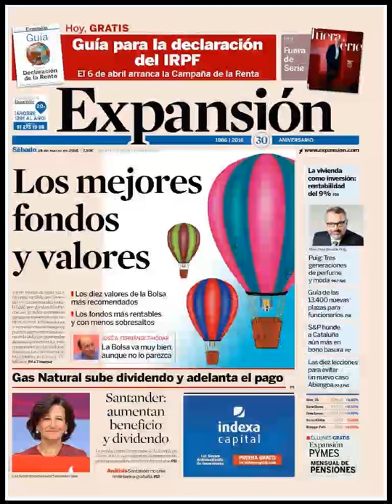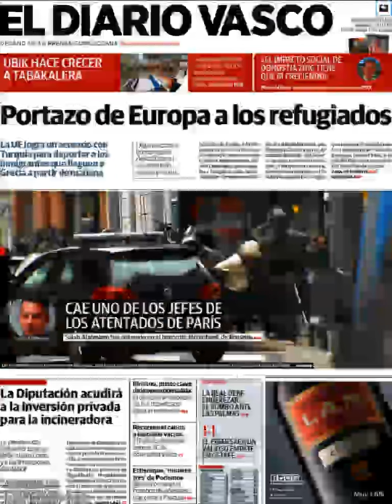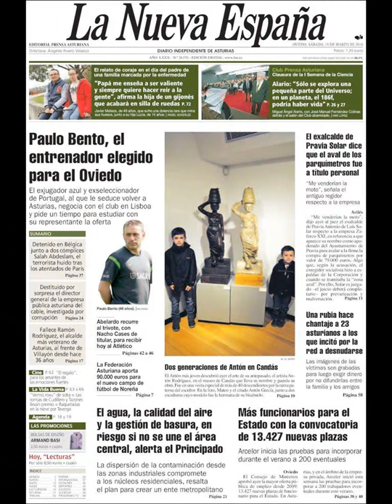Noticias Sábado 19 Marzo 2016 Principales Portadas Titulares Diarios Periódicos España Spain News